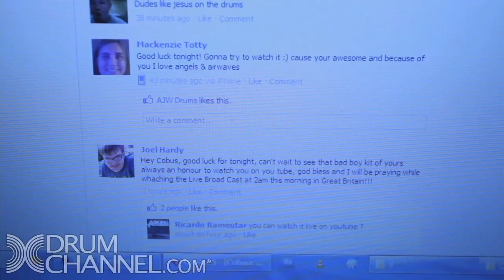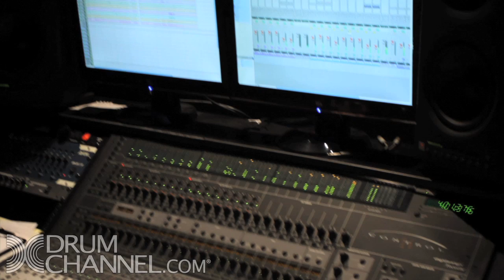Cobus | Atom Willard on DC Live (link to full show in description)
this is the link to the full 90-minute re-posted live show that we recorded on the 8th of July.

The show consists of a drum duet at the beginning, an interview and video Q&A from videos that fans submitted, aswell as a dual-drumming performance of Heaven at the end.

This was SUCH a surreal experience.. quite a few things went wrong RIGHT before the show (freakin PCs, sheesh. if I didn't need to sell one of my kidneys to afford it, I'd be using a Mac long ago) but in the end everything turned out awesome, was so so cool hanging with Atom. SUCH a rad dude.

Getting to play my arrangement of Heaven with the actual drummer was beyond awesome.. I don't mean to sound like an after-school special, but I originally recorded my cover in front of thousands of empty chairs in an empty church at 2 in the morning.. so to be playing this with Atom, and having this much fun.. blew my mind to pieces. Blessed.